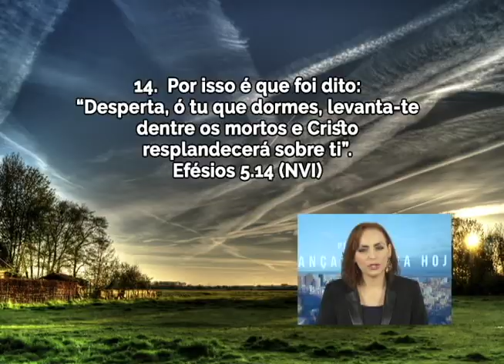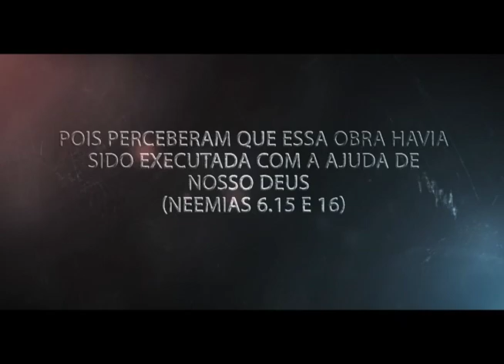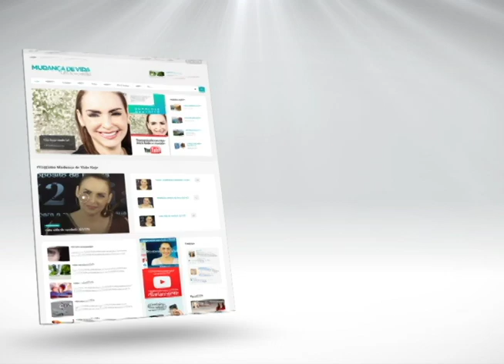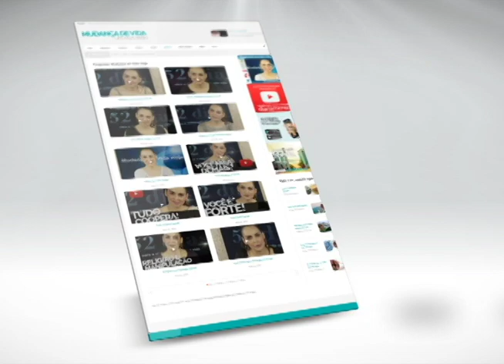Desperta tu que dormes - Bispa Cléo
Data: 18/06/2016
Referencias
Efésios 5: 14
Juízes 16: 19

Assuntos
Tudo começa com pressões;
Ceder para as pressões;
O que é normal para o mundo, não é para quem é um separado;
Influências, TV;
Intenções e motivações do coração;